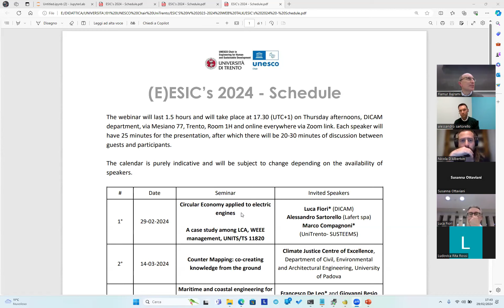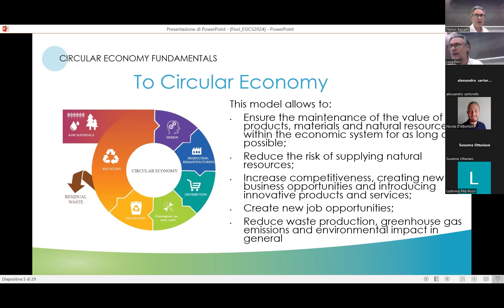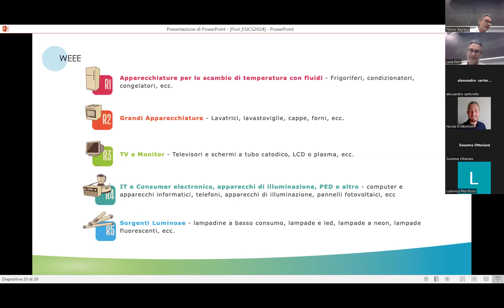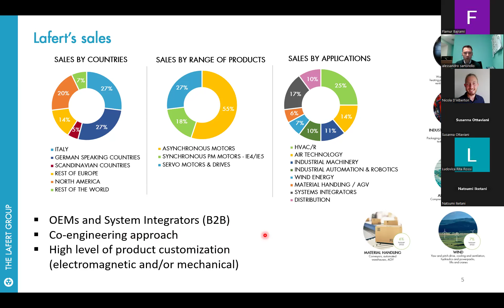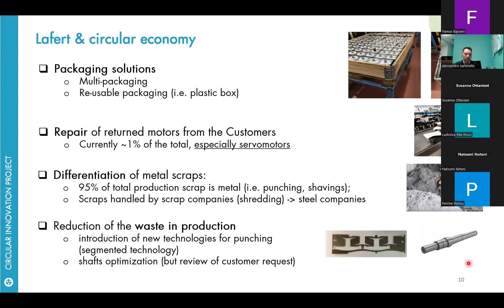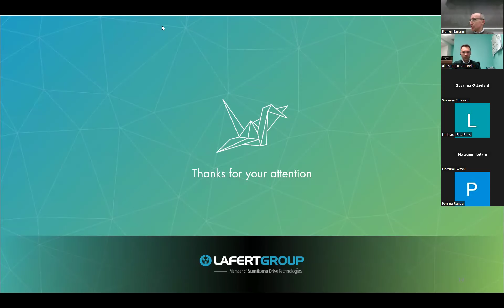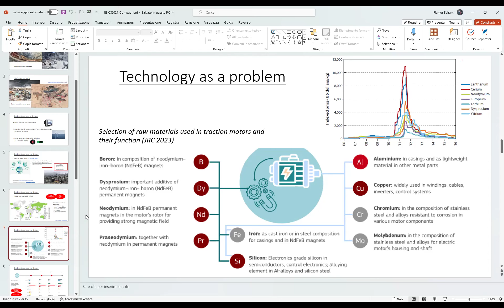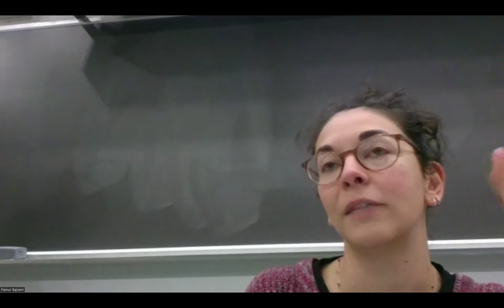01 ESIC's 2024 | Circular Economy applied to electric engines: A case study among LCA, WEEE managem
(E)ESIC, a cycle of seminars on Environmental Sustainability and International Cooperation, promoted by the UNESCO Chair in Engineering for Human and Sustainable Development of University of Trento.

Panelists:

- Luca Fiori - “Circular economy and WEEE (waste from electrical and electronic equipment)”

- Alessandro Sartorello - “The circular economy in Lafert’s experience. A case study.”

-Marco Compagnoni - “Technology and circular economy: opportunities and limits